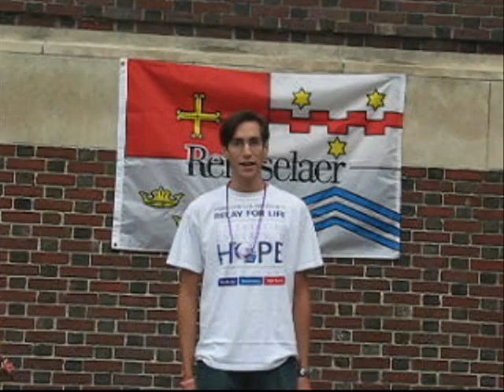College Million Click Challenge Video